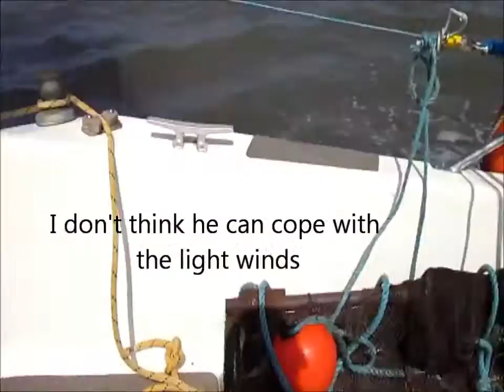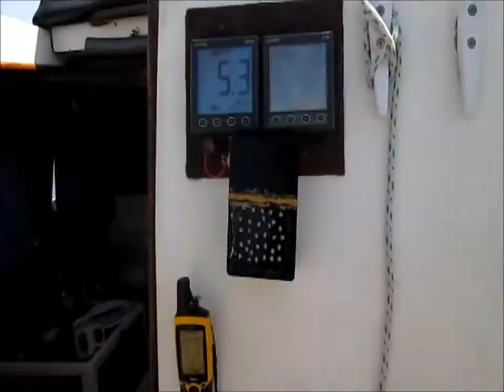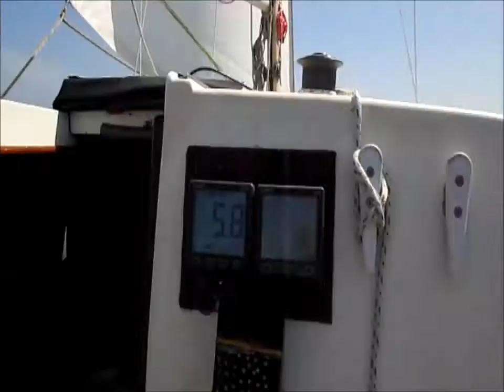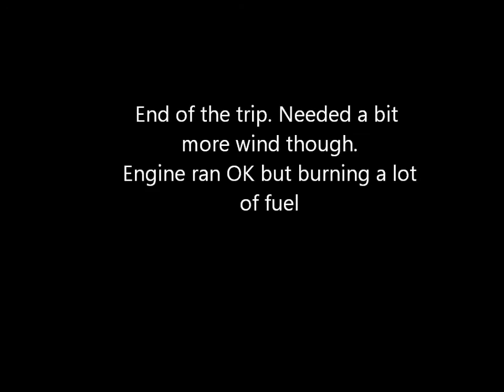Stedfast's Video Diary. 6-11/6/2013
First decent trip in Stedfast, but no wind, not much fuel and too bl*&^& hot